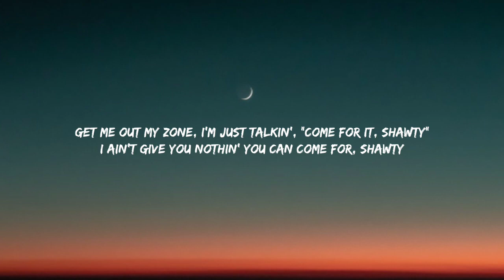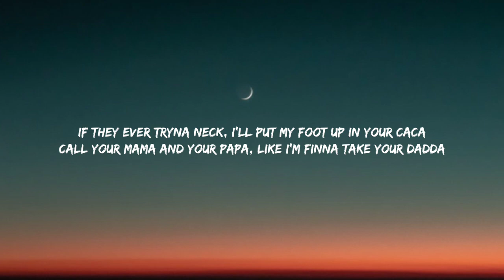Doja Cat - Get Into It (Yuh) [Lyrics]